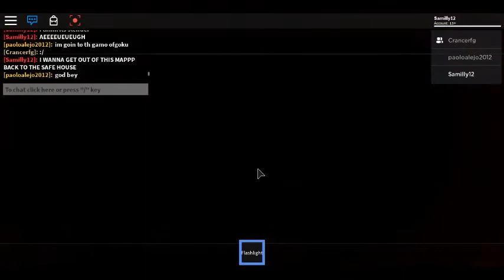Thank You All For Your Support!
They say the viewers are those who help you the greatest in your career, I can surely agree! You guys are what encourages me to continue making videos, without you guys I would've quit Youtube a long time ago! THANK YOU for giving me a voice on this platform, to express my opinion and display my content!